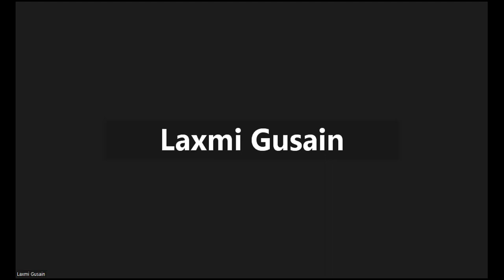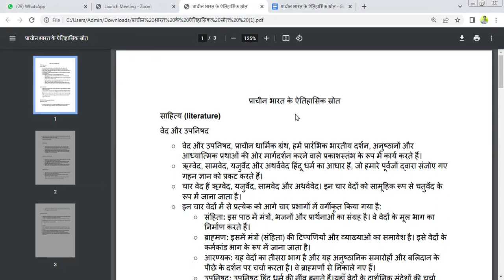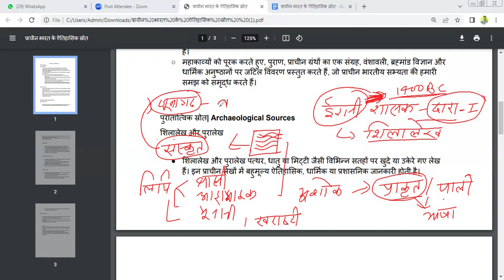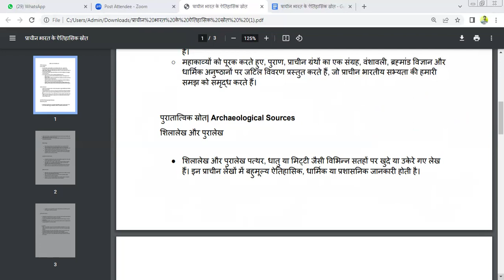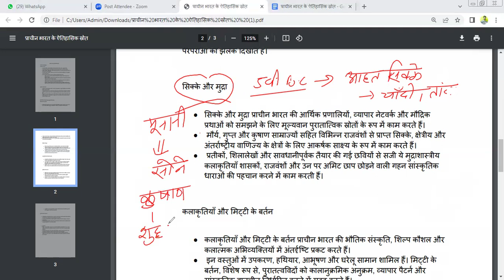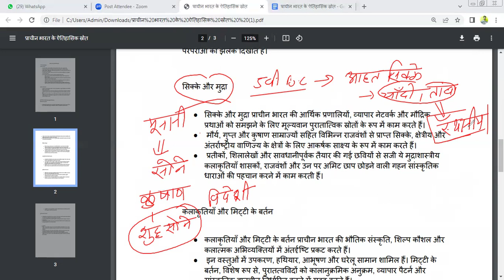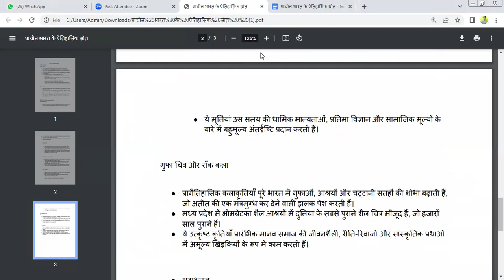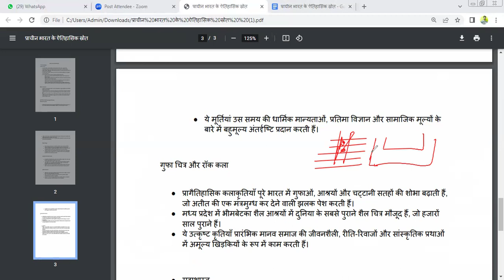UkLt_General Lec 02